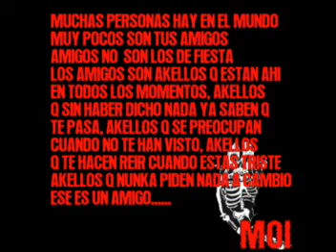mi orgullo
pa mi familia